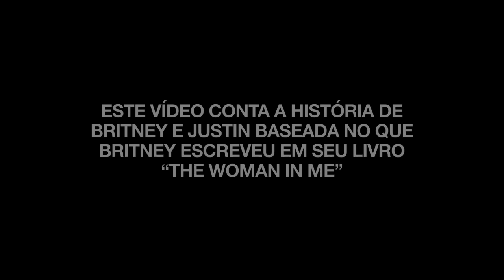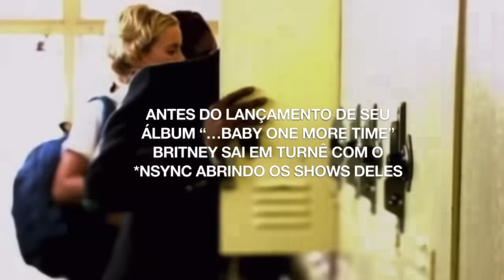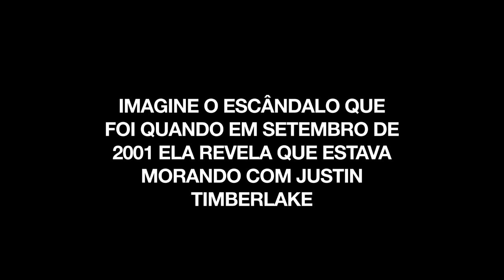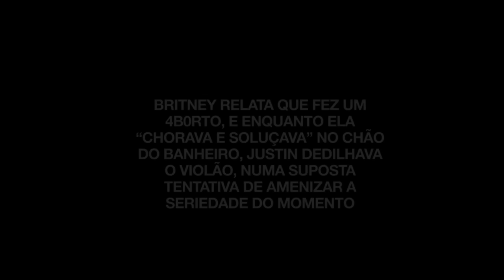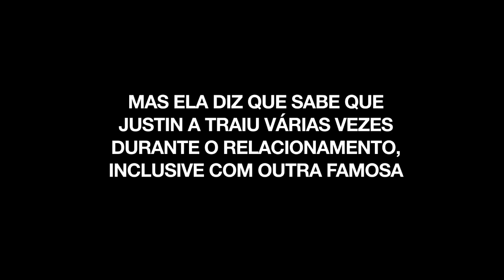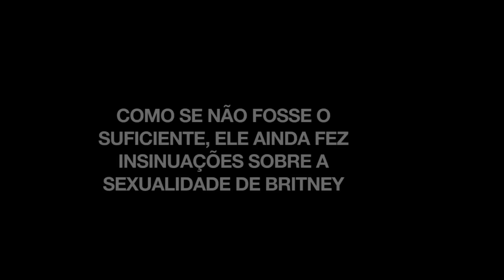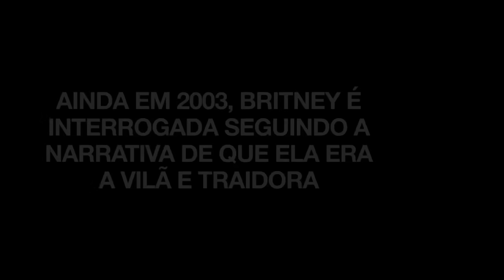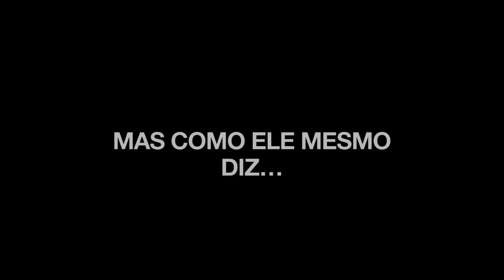Como Justin Timberlake ajudou a destruir Britney Spears: A triste história narrada no livro dela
Britney Spears abriu a boca e revelou algo que ninguém imaginava: Justin não quis ser pai do filho que eles tiveram enquanto namoraram entre 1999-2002. A história é muito triste e pior ainda foi a narrativa que se seguiu depois do término dos dois.

"Olha pra cima que é de lá que vem a tua força"

CAPITULOS:
0:00 Introducao
1:01 Justin e Britney se conhecem no "Clube do Mickey"
1:24 Primeiro beijo
1:57 Britney volta pra escola
2:02 Justin entra para o Nsync
2:17 Britney abre shows do Nsync
2:48 Namoro oficial
3:05 Britney se torna maior que o Nsync
3:33 A fama ruim de Britney
4:26 Virgindade
5:00 Britney e Justin vão morar juntos
5:18 Gravidez
5:39 4b0rto
6:21 Término
6:52 Justin detona Britney em album e entrevista
7:28 Traição
8:17 Justin faz papel de vítima
8:41 Justin fala sobre s3xualidade de Britney
9:15 Cry me a River
9:32 Everytime
10:07 Britney é jogada na fogueira
10:49 Britney fala sobre esperar até casamento
11:11 Britney pós Justin
11:53 Justin fala sobre fase ruim de Britney

a britney spears intro that will give you chills,
a britney spears playlist, livro, casamento, memorial, filhos